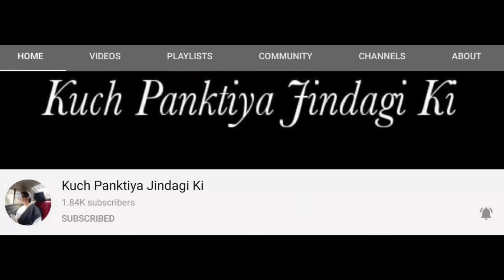Mexican Vegi Taco |Veg Spring Roll | Kuch Panktiya Jindagi Ki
This video describes how we can prepare Mexican Vegi Taco. It also describes how we can prepare Spring Roll.
Mexican Vegi Taco |Spring Veg Roll |Breakfast Recipe |Kuch Panktiya Jindagi Ki

I am giving the links below about My Recipes in Mummy Da Dhaba Playlist

Iam giving the links below about Weight loss Recipe or Zero Oil Recipe
I am giving the links below about Great thoughts about life

I am giving the links below my one minute videos

Declaration
information provided on this channel and its videos is for general purposes only and should NOT be considered as professional advice. We are not a licensed practitioner so always consult professional help. We always try to keep our channel & its content updated but can not guarantee it. The content published on this channel is our own creative work. Examples in the videos has nothing to do with any particular person or community. God bless us all 🙏